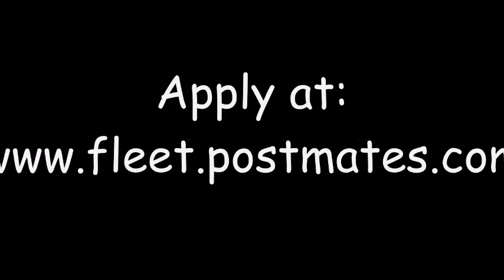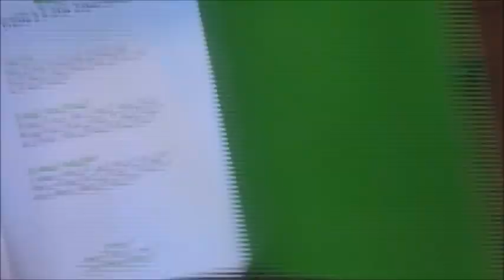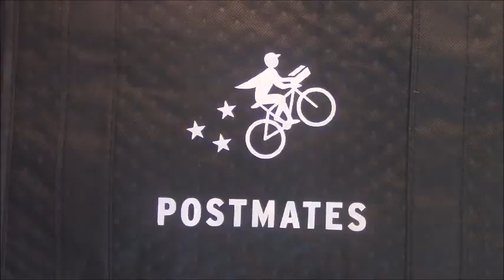How to get started with Postmates Postmate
Opening Postmate Welcome Kit Delivered to my front door. Information about where to apply to become part of the Postmate Fleet Family. Make money in your spare time or make Postmate your side hustle. Just in time for Christmas cash flow.